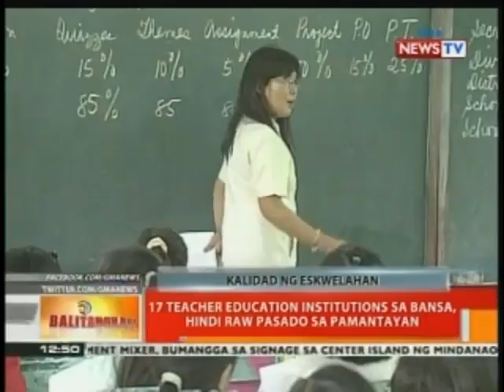BT: 17 teacher education institutions sa bansa, hindi raw pasado sa pamantayan